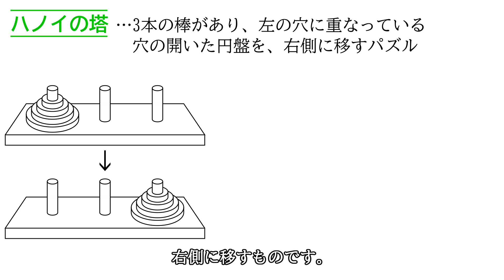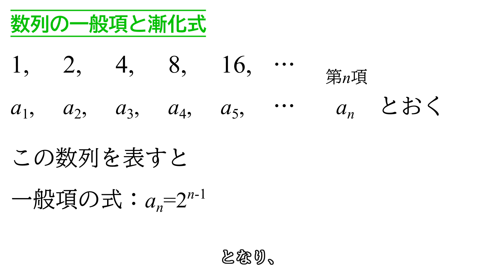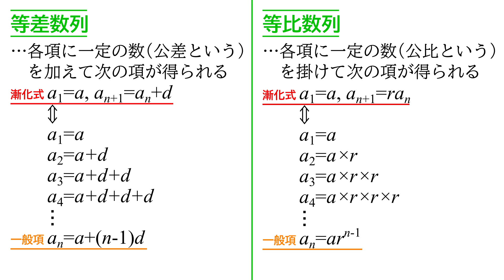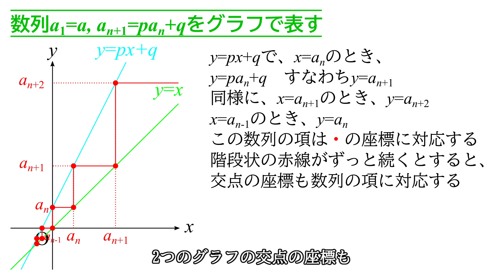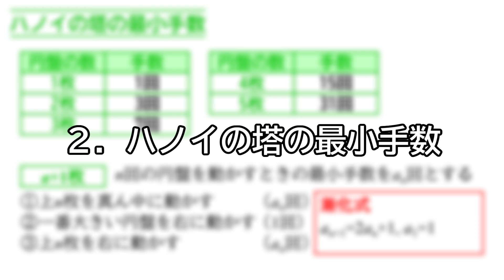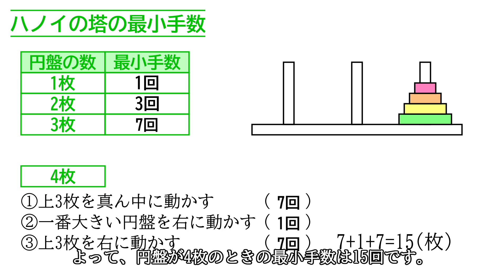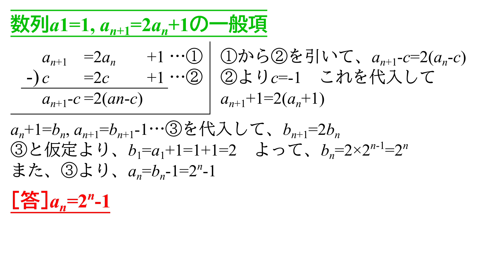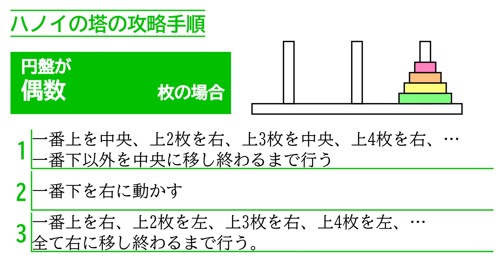[ゆっくり解説]パズル「ハノイの塔」の最短手数と攻略手順の解説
この動画は、「ハノイの塔」というパズルを解くときの最短手数と攻略法を考察する動画です。ハノイの塔とは、3本の棒があり、左の棒に重なっている円盤を、以下のルールで右に動かすパズルです。
[ルール]
1.円盤の大きさはすべて異なっている
2.下にある円盤より大きな円盤を置くことはできない。
3.また、１度に動かせる円盤は１枚だけである。
[訂正]
0:06 上側のテロップ 誤「左の穴に重なっている」　正「左の棒に重なっている」
6:50 中央の四角 誤「a+1枚」　正「n+1枚」
ニコニコ動画でもご覧になれます。